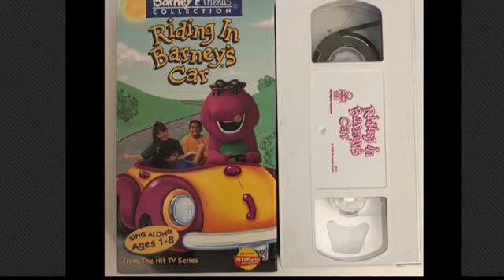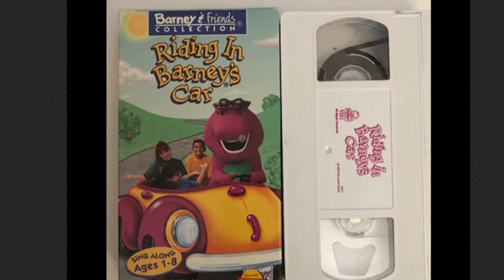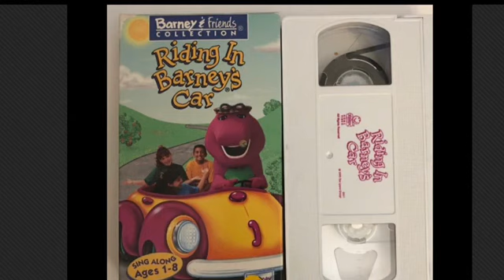Riding In Barney’s Car (1995 Version) Part 10 to 30 (Before 1999 Version Of Riding In Barney’s Car)